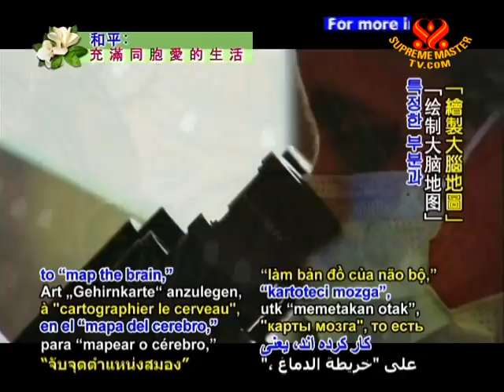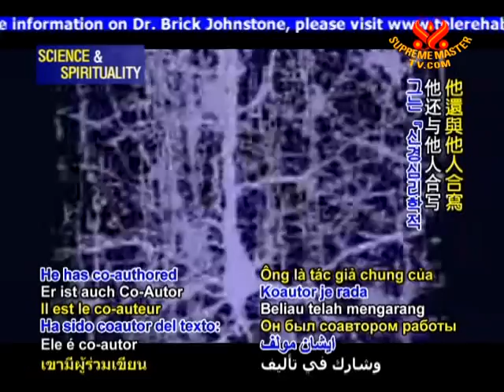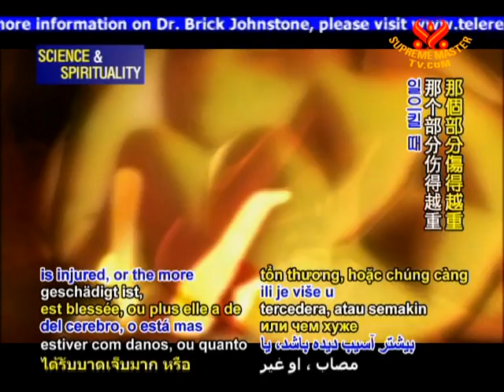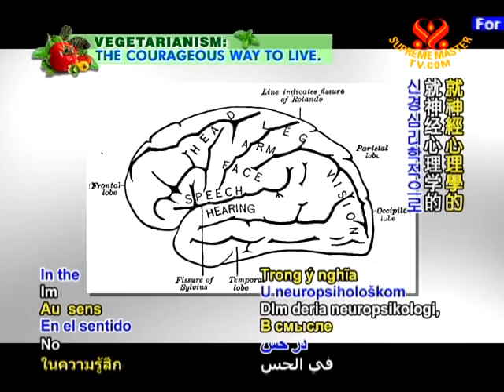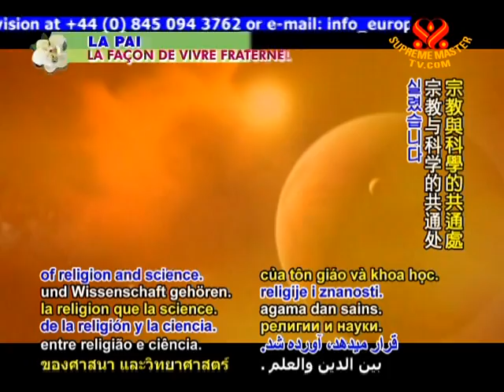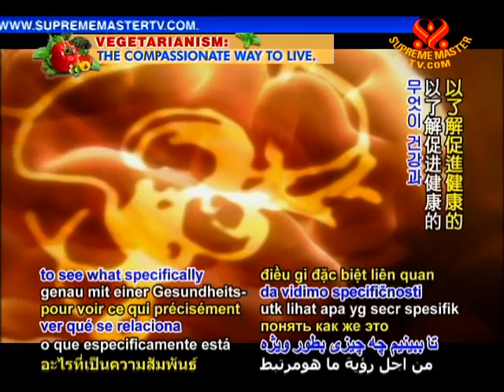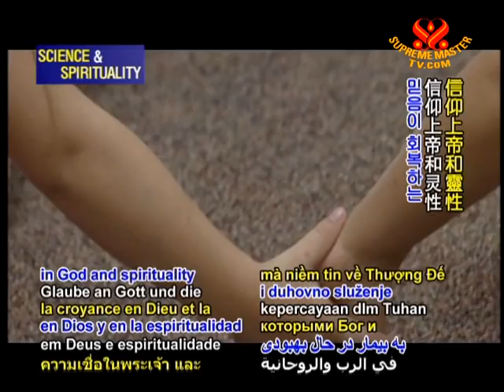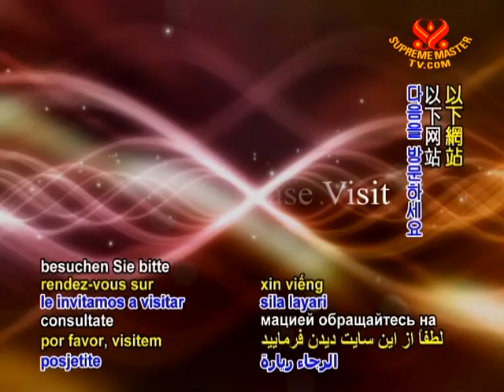Dr. Brick Johnstone on the Brain and Spirituality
• EE900; Aired on 2 Mar 2009
Neurophysiologist, Professor Brick Johnstone, discusses his study of the connection between spirituality and the brain. They found that the  right parietal lobe is responsible for our sense of individuality and separateness from the rest of the world from scans of brain injuries. In the neuropsychological sense, if you hurt the right parietal lobe, you have problems defining the self in space